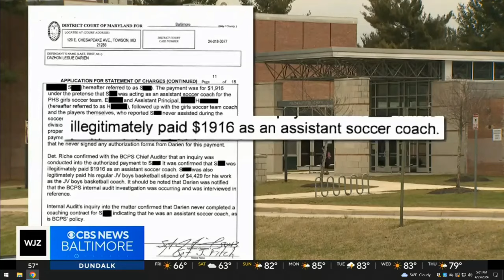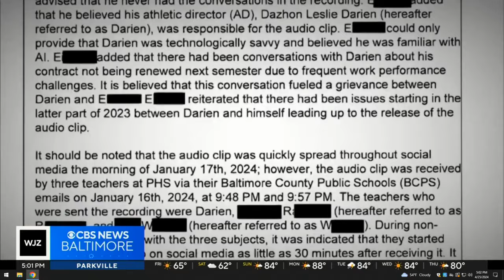Maryland athletics director charged with AI-generated impersonation of principal